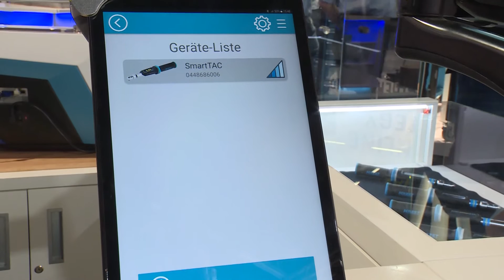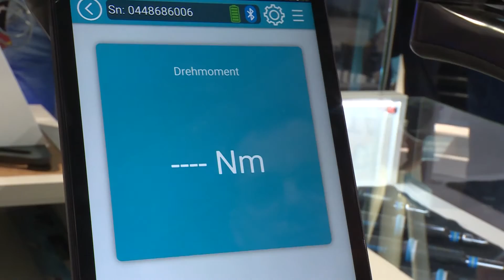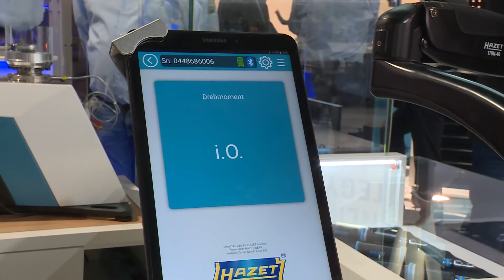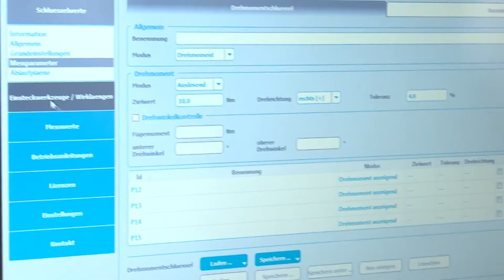HAZET Clé dynamométrique électronique à serrage couple et angle 7000 sTAC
• Vissages ultraprécis avec couple de serrage et angle de rotation pour lesquels une précision élevée ou le suivi documentaire sont exigés, p. ex. les composants de moteur – en particulier les vis de culasse – et la construction de machines à exigences élevées (entre autres robotique, etc.)
• Smart-Technologie – Ready for Industrie 4.0
• La technologie Smart HAZET comprend l’application SmartTAC exclusivement conçue et développée ainsi que l’interface Bluetooth basse consommation (éventuellement soumise à des restrictions d’autorisation d’ordre national) permettant l’échange de données en direct pour suivre le processus de vissage depuis des terminaux mobiles comme des smartphones (Smartwatch) et des tablettes PC ou encore par interface USB-C pour programmer la clé dynamométrique à serrage couple et angle et la documentation des données de vissage sur ordinateur portable et PC
• Grand écran OLED, avec éclairage contrasté, facile à lire, rotatif à 180°
• Design HAZET ergonomique unique de l’outil dans son ensemble, orienté sur les besoins de l’utilisateur pour une utilisation professionnelle
• Le peu d’espace requis par la platine et l’intégration partielle de celle-ci dans le tube principal ont permis de réduire la taille de 42 % et ainsi de fabriquer des clés dynamométriques à serrage couple et angle aussi petites que 1 à 10 Nm
• Protégé contre les éclaboussures d’eau grâce au clavier à membrane – degré de protection IP 54
• Certifié conformément à la norme DIN EN ISO 6789-2:2017
• Interface USB-C pour la programmation de la clé dynamométrique à serrage couple et angle et la documentation des données de vissage par ordinateur portable et PC
• Avec batterie rechargeable interchangeable standard Li-Ion, type 14650 / 3,7 volts, rechargeable directement sur l’outil par prise USB-C
• Câble USB 3.1 / A-C d’une longueur de 1 mètre compris
• Fonctions : version haut de gamme 7000-2 sTAC
• Écart d’affichage du couple de serrage à gauche et à droite : ±1 % / ±1 chiffre
• Écart d’affichage de l’angle de rotation à gauche et à droite : ±1 % / ±1°
• Plage d’angle de rotation cumulative : de 0 à 999°
• Tolérance de couple de serrage pour l’affichage O.K. (vert) : réglable de ±1 à 10 %
• Tolérance d’angle de rotation pour l’affichage O.K. (vert) : réglable de 1 à 90°
• Unités de mesure du couple réglables : Nm, lbf.ft, lbf.in ou kgf.m
• Longueur effective réglable de 0 à 250 mm
• Valeur de seuil, niveau pré-alarme : réglable de 50 à 99 %
• Signalisation réglable : signal acoustique (buzzer) et vibration marche/arrêt
• Fonction de réinitialisation, restauration du réglage d’usine
• Durée de Stand-by : réglable de 1 à 10 min.
• Capacité mémoire avec date et heure : jusqu’à 2 500 mesures
• Possibilité de programmation des paramètres et des plans d’opérations : 25 et 25
• 2 Fonctions de contrôle : contrôle programmable du couple de serrage pour le serrage angulaire et contrôle de l’angle pour le serrage
• Fonction de blocage du menu afin d’éviter toute modification involontaire avec sélection d’un code à quatre chiffres à choisir librement
• Affichage de la version du logiciel avec numéro de série, date de calibrage et indicateur de service / compteur d’usure
• Langues du menu : allemand, anglais, français, italien, chinois
• En option sur demande : logiciel de programmation et d’évaluation pour ordinateur portable et PC
• Application SmartTAC pour terminaux Android
• En cours de préparation : application SmartTAC pour terminaux IOS (Apple), échange de données par Wi-fi, puce RFID pour l’identification de clé